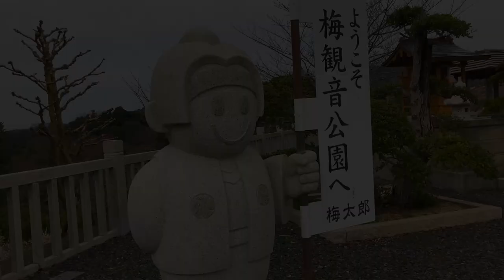南高梅の花が咲く いまが大事！開花期Q＆A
2021年2月　南高梅の花が咲いた！今が大事！開花期のQ＆A

梅の郷からお便りをお届けします♪

みなべ町では１月末から２月上旬に咲き始め

２月中旬頃には満開を迎え下旬まで花を咲かせます

甘酸っぱい梅の花の香が楽しめます

いつもはたくさんのお客様で賑わう南部梅林ですが

あいにく令和3年度は休園となってしまいました

どうしても梅が見たい！というお客様には特別に

当社の梅林を見て頂きますので店舗スタッフにお声かけください

梅の実を実らせるためのポイント

紀州梅干館チャンネル《梅Tube》です！

紀州梅干館は、和歌山県日高郡みなべ町にあり

株式会社梅翁園が運営する工場見学ができる梅干屋さんです。

諸事情で皆さん家で退屈な日々をお過ごしの事だと思います(._.)

そこで紀州梅干館チャンネルでは、

梅の収穫量日本一！和歌山県のみなべ町から

農家さんや工場で働く人達にお話しを聞きながら

梅干しができるまでをお伝えしたいと思います。

また今後は、南高梅(なんこううめ)や梅干しを使った

簡単にできる料理などをご紹介したいと思います。

この紀州梅干館チャンネル《梅Tube》を通じて

自然いっぱい和歌山県の良いところをみなさんに

知ってもらえたらいいな。なんて思っています。

梅の事、和歌山の事いっぱい発信しますので